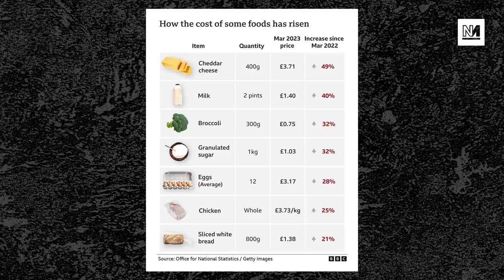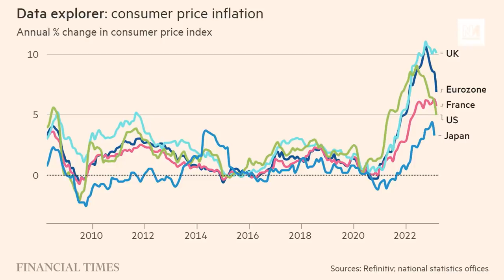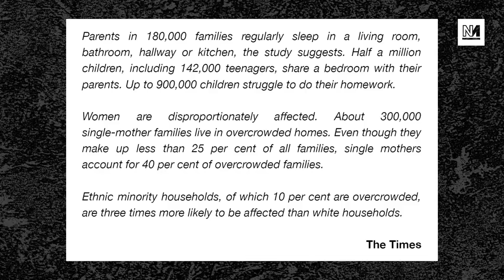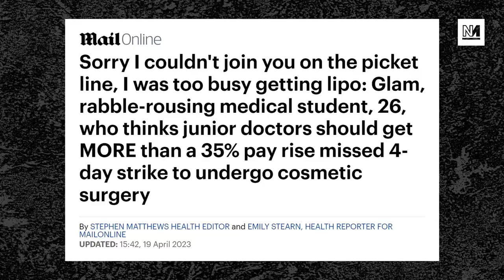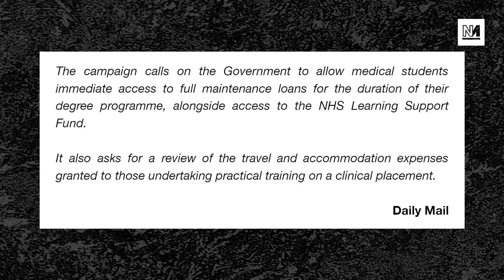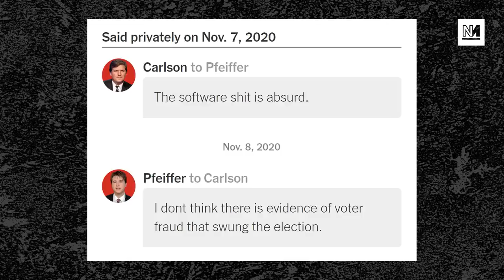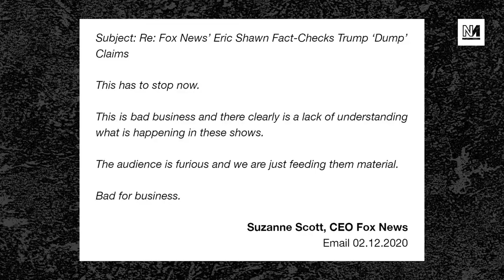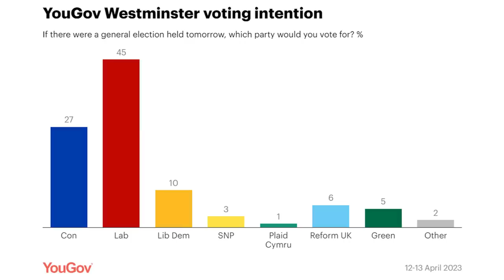UK Has Worst Inflation In G7, The Latest Housing Scandal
Inflation is still high, food prices have rocketed, and Britain looks like the sick man of Europe. We speak to economist James Meadway.

Plus: In the US, the blockbuster trial between Fox News and Dominion is settled, and the Daily Mail go after a student doctor for ridiculous reasons.

00:00 Intro
01:00 James Meadway On Inflation
15:46 Shocking Report On Overcrowding
24:43 Daily Mail Attack Medical Student
34:36 Fox News Settlement
47:44 Insane Reform UK Clip